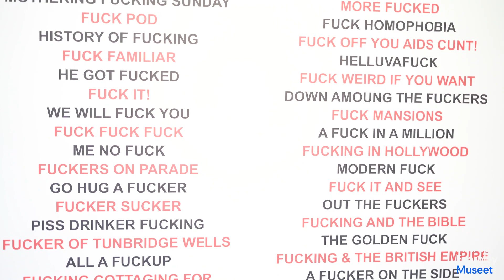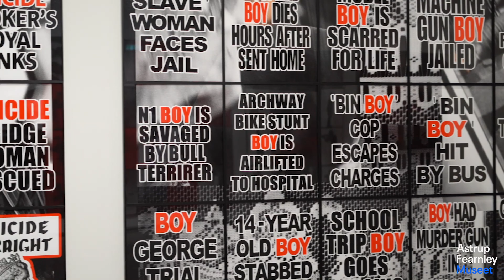GILBERT & GEORGE THE GREAT EXHIBITION | Gilbert & George's Art